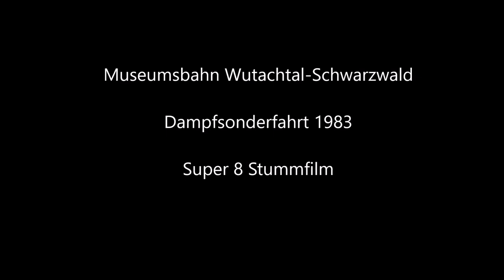Dampfsonderfahrten 1983 - Wutachtalbahn (Super 8 Film)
Dampfsonderfahrten der Museumsbahn Wutachtal/Schwarzwald aus dem Jahr 1983. Historische Aufnahmen -  Super 8 Stummfilm